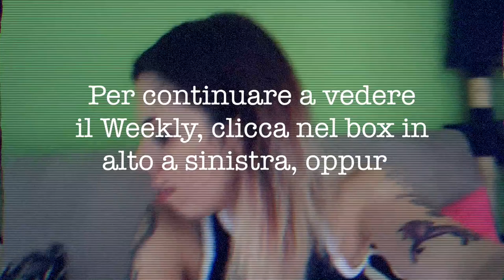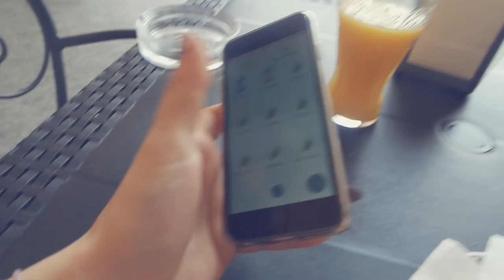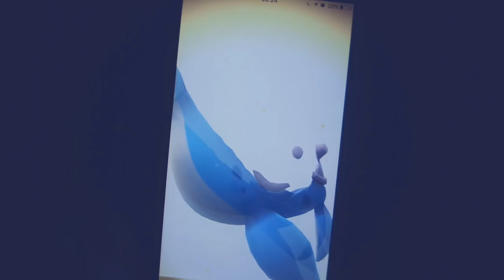FISICO DA POKÉMON GO! PT.2 | Weekly-Vlog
Sorridete, SEMPRE!

❤GloriaFair❤